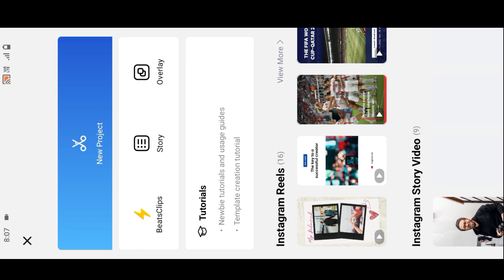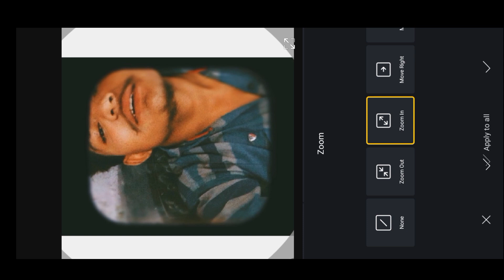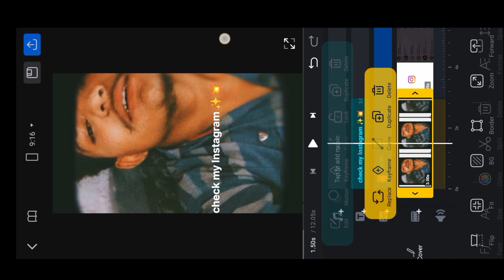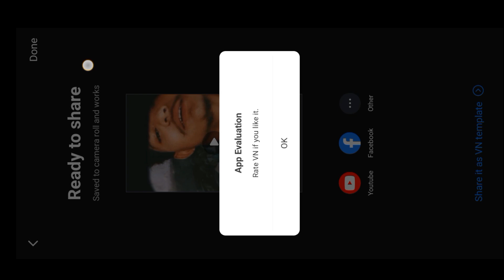check my Instagram new trending reel editing / soneo yera Instagram check kara do viral reel editing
3 layer video editing kaise kare
tree layer video editing kaise kare
vn aap se editing
instagram jese video editing
vn app
video editing
2min me video editing
2min me 3 layer video editing
insta reel Editing
how to make 3 layers video
capcut editor
vn editor
video editing
my edited video
davinci resolve 18 tutorial for beginners
best editing app for Android
video editor
insta treading reels Editing